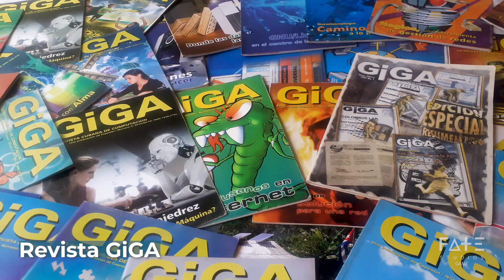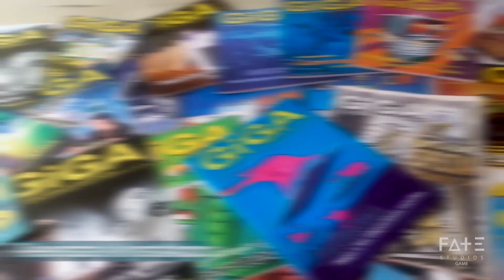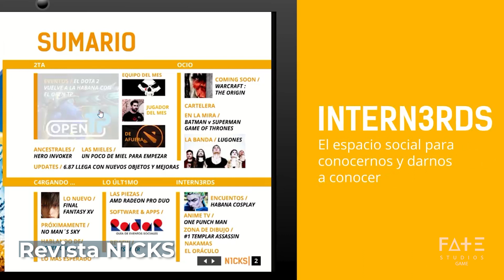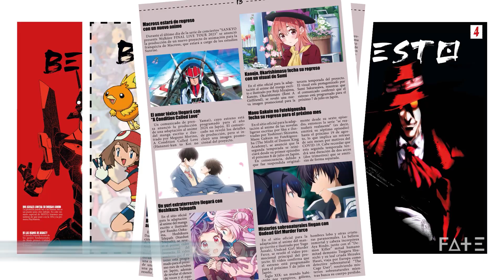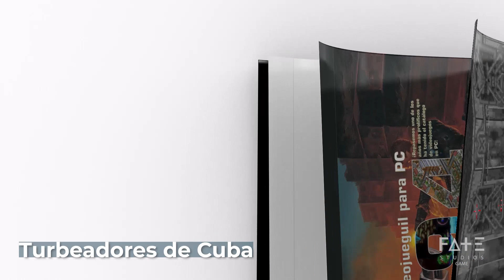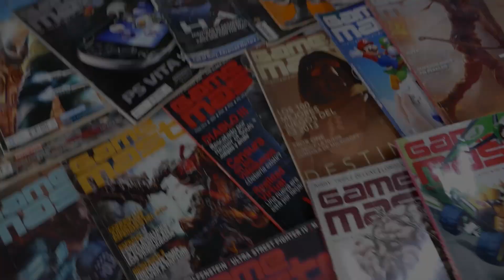Revistas de Videojuegos de Cuba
Hola amigos!! Este es el sexto de los videos que hicimos en colaboración con el programa Conexión Cuba Plus. Programa que transmiten todos los miércoles a las 5:45pm por Cubavisión.

En este video hablamos sobre diferentes revistas que han existido en Cuba relacionadas con el mundo de los videojuegos. Y estas son solo algunas, existen unas cuántas más que no pudimos mencionar por el tiempo! Increíble per cierto!! Esperamos que lo disfruten!! Un saludo a todos!!

Por aquí somos los fatestudios y como siempre seguimos buscando la luz. Chao chao.